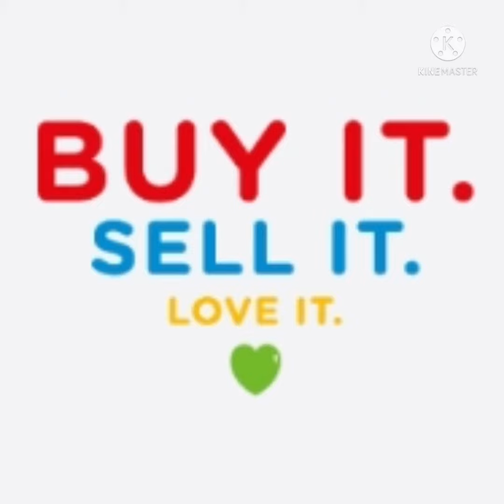Guess the logo from the slogan! (2) Medium!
Logos:
Nescafe
Amazon
Cadillac
LG
Greenpeace
Audi
Visa
KFC
Ebay
Mercedes Benz
Philips
Nokia
UNESCO
Pringles
Intel
Castrol
Android
Discovery
Sprite